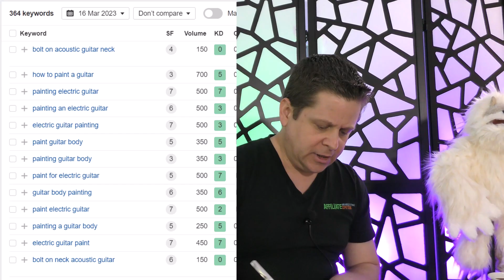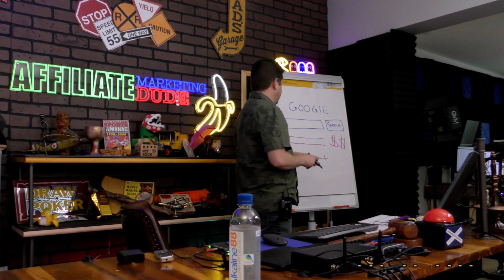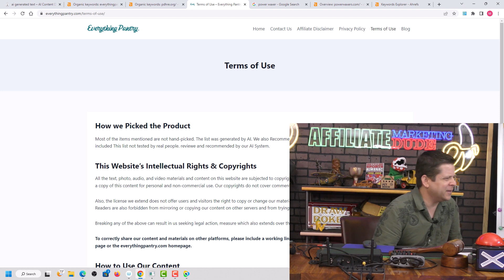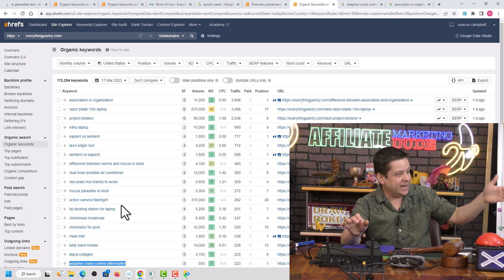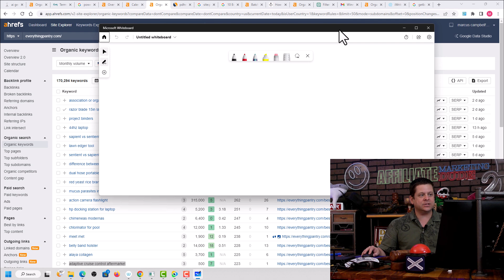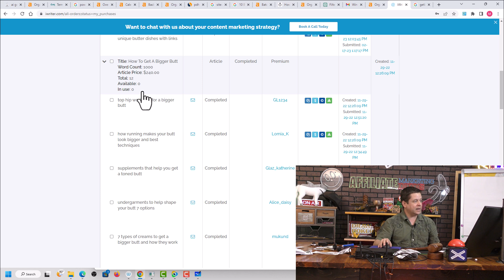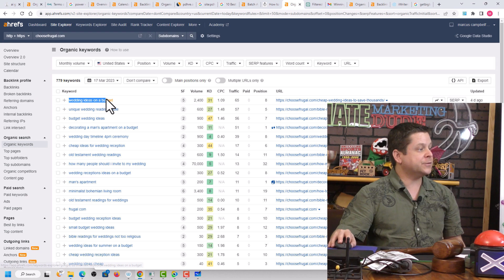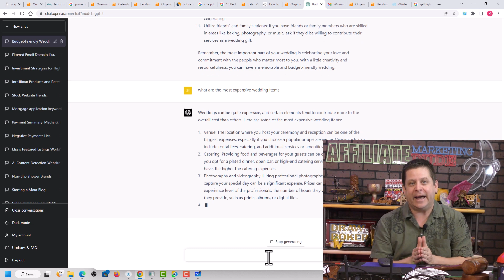$100,000 VS ChatGpt - Free SEO Traffic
$100,000 SEO Content VS ChatGpt Ai Content

does AI content rank in the search engines... can you use AI and chant gpt for search engine optimization and free google traffic?